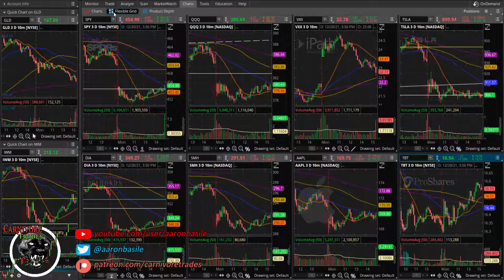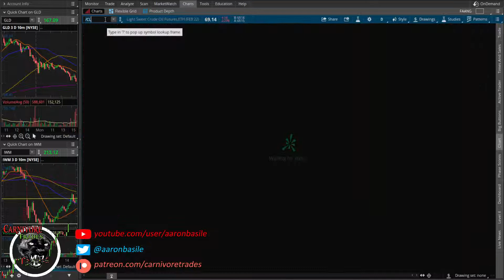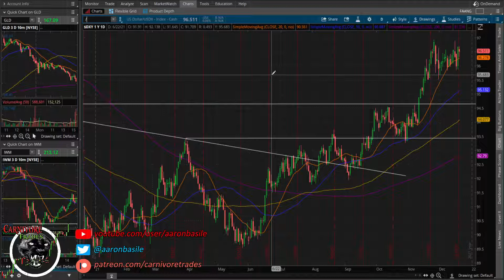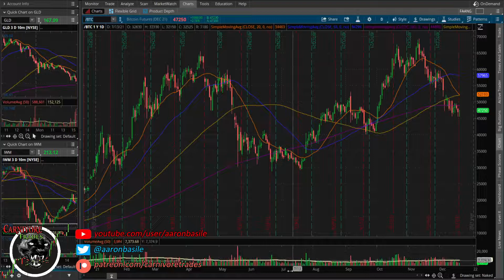VIX Goes Ballistic, Markets Dump But Send Mixed Signals